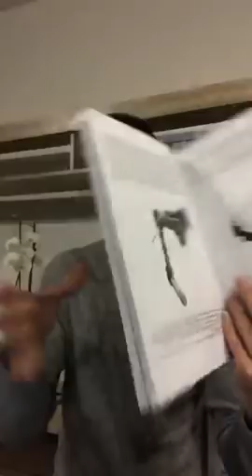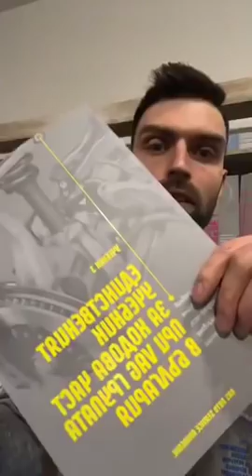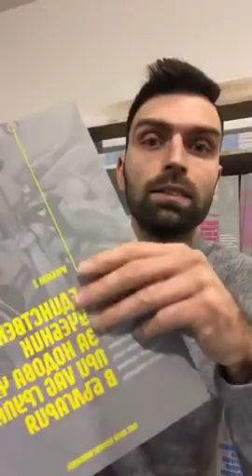Питай Крис! - Епизод 6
Здравейте, приятели!

Може да се запишете за следващият епизод
тук:

Огромно благодаря на всички, които се включиха в изминалите четири епизода, като зададоха своя въпрос.

👉Дадохме много стойност на много хора!
И понеже обичам да съм конкретен и харесвам числата, ще споделя с вас статистиката до момента за 3 проведени епизода:
🔥Над 42 000 човека са гледали лайфовете
🔥Над 700 зададени и съответно отговорени въпроса

Тези резултати са благодарение на вас!
Заедно променяме автомобилния бранш в България!

Включи се и ти!

👉ТИ ПИТАШ, аз отговарям!

❓За кого е формата
Формата е "Live" тук във Facebook и всеки един, независимо дали е собственик на автомобил от VAG групата, любител, механик или собственик на автомобилен бизнес, ще може да зададе въпроса си към мен и да му бъде отговорено :)

❗️Абсолютно БЕЗПЛАТНО е за всеки❗️

❓Какви въпроси можете да ми задавате
Няма ограничение във въпросите. Както обичам да казвам - който пита е глупак за 5 минути, който не пита e глупак за цял живот :)
Така че, колкото по-конкретни въпроси ми зададете, толкова по-конкретен отговор ще мога да дам и съответно ще дадем още повече стойност на всички, които се интересуват от този въпрос.

❓Защо го правя
Аз съм маниак и любител на тема автомобили и по-конкретно автомобилите от VAG групата. Обаче, супер много винаги ме е дразнил факта, че няма достъпна информация на Български език. През годините, много ми тежеше факта, че когато имам свободно време и просто искам да седна и да прочета любопитна информация или да си поговоря с някого за любимата марка, но това нямаше къде да се случи в България. Години наред си мислих, че това се дължи на моята неспособност да намеря такава информация и такива хора. Оказва се обаче, че информация има и то прекалено много, но не и такава, която да носи реална стойност на един любител на марката. Разбира се, събрах и много стойностна информация през годините, но не в България. Сега мисля, че мога да споделя доста интересни неща от позицията си на Любител, Механик, Собственик, Маниак, Писател, Лектор и Предприемач :)

👉Правя това, защото искам най-сетне да има формат, в който всеки да може да зададе въпросите, които има и да му бъде отговорено адекватно.

❓Как дойде идеята...
Години наред съм се чудил защо в България няма формати, в които обикновеният потребител на автомобили, любителят, механикът, приемчикът или дори собственикът на автомобилен бизнес да могат свободно да зададат въпросите, които ги вълнуват към текущия момент, с което да са полезни на още хора, които се вълнуват или ще се вълнуват от този въпрос?! Обикновено това, което вълнува един потребител, вълнува и всички останали потребители на конкретния продукт. Това, от което се интересува механика, от него сe интересуват и много други механици и т.н. Всъщност, мислейки си, не успявам да преброя на колко хора съм давал тази идея. Идеята да направят формат, в който потребителят да може да си говори на актуалните за него теми и да задава своите въпроси. Всички до един се заинтересоваха от формата и възкликваха: как не съм се сетил!?
Познайте колко хора го направиха? Разбира се, отговора се свежда до добрата стара нула. Аз мисля, че потребителят има нужда от формат, в който ще бъда на живо и всеки един ще може да задава въпроси чрез коментари под видеото и да му бъде отговаряно в реално време.

🛑След приключване на Live видеото този материал ще се качва в нашия YouTube канал и така ще остава като полезна информация за социума.

👉Сподели, за да може този формат да достигне до повече хора.

👉Скоро стартираме, защото в наши ръце е промяната на автомобилния бранш в България!